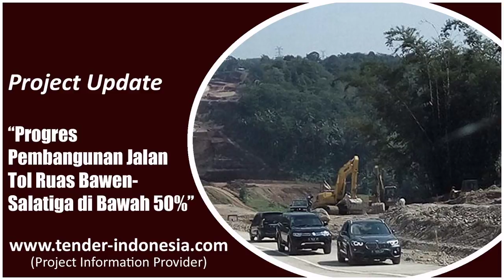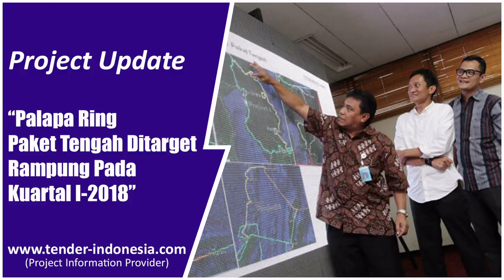Project Update Tender Indonesia Selasa, 30-08-2016